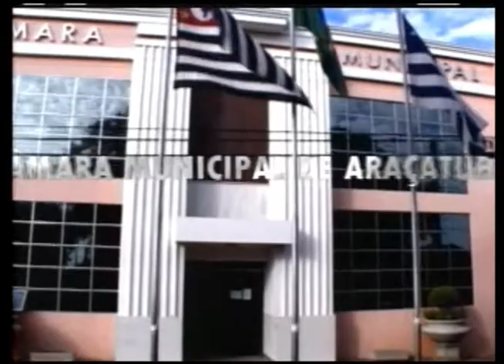AUDIÊNCIA PÚBLICA SAÚDE 2009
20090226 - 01ª AUDIÊNCIA PÚBLICA SAÚDE 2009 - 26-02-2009